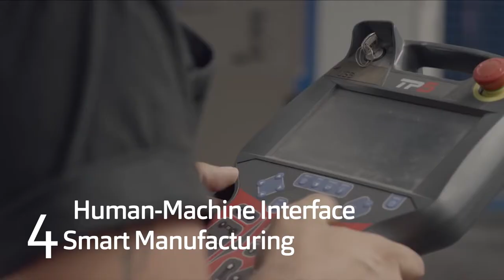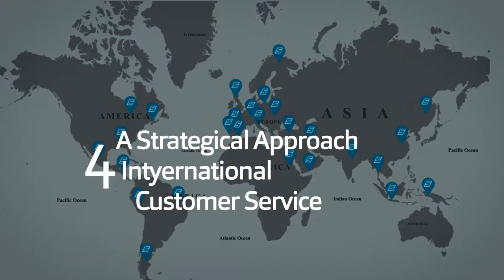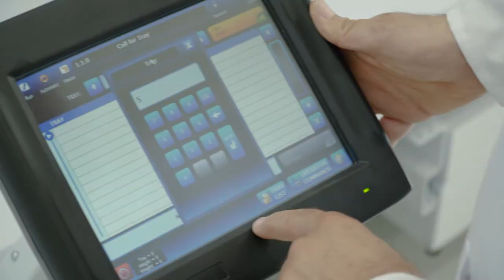Ceramic Systems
It is a commercial video.I directed and shot the Persian section.